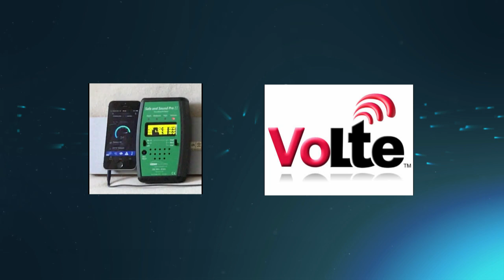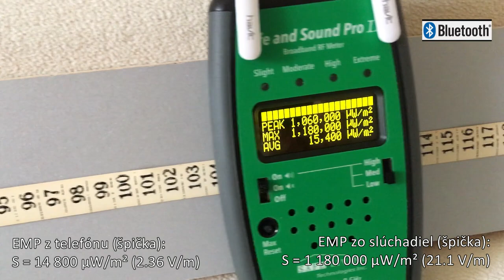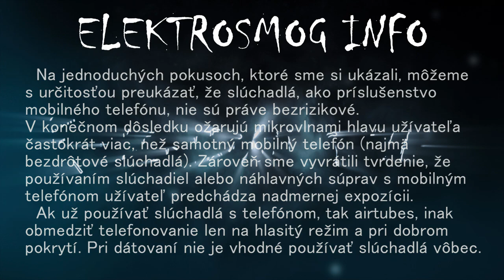Elektrosmog: Porovnanie RF expozície z rôznych typov slúchadiel k mobilným telefónom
Už od doby počiatku existencie mobilných telefónov sa šíri medzi odbornou i laickou verejnosťou mylný názor, že používanie slúchadiel alebo náhlavných súprav k mobilnému telefónu poskytuje reálnu ochranu voči nežiaducej expozícii mikrovlnám. Tento názor šíria médiá, ale aj samotní výrobcovia telefónov, či slúchadiel. Málokto však túto dogmu poprel, preto sme sa pokúsili ukázať, aká je realita a či nás slúchadlá reálne ochraňujú.
Poznámka: merania, ktoré sme vykonali v tzv. blízkom poli, nie sú technicky korektné, pre porovnanie jednotlivých prípadov sú však akceptovateľné.

Electrosmog: Mobile phone headphones, comparing RF exposure from different types

Since the beginning of the existence of mobile phones, there has been a misconception among both professionals and the general public that using headphones or headsets with a mobile phone provides real protection against unwanted exposure to microwaves. This opinion is spread by the media, but also by the manufacturers of phones or headphones themselves. However, few have denied this dogma, so we have tried to show what the reality is and whether headphones really protect us.
Note: the measurements we made in the so-called near field are not technically correct, but they are acceptable for comparing individual cases.